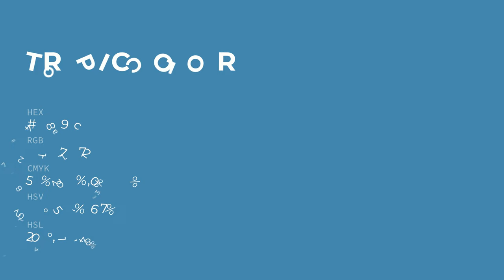Tropic color 4889ac hex color - Blue color - Warm color 4889ac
What color is Tropic ? 4889ac hex color - Blue color - Warm color 4889ac

Hex 4889ac Color Code is also known as Tropic color.

Hex 4889ac Color code in RGB color code model is created after adding 28.24% red color, 53.73% green color and 67.45% blue color.
Hex 4889ac Color code in CMYK color (process color) code model is generated after subtraction of 58% cyan, 20% magenta, 0% yellow and 32% black.